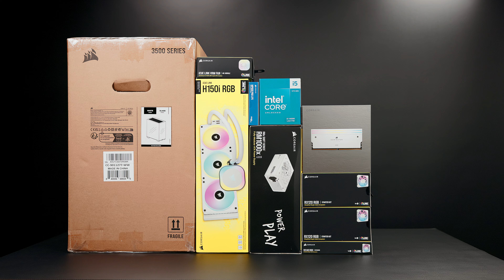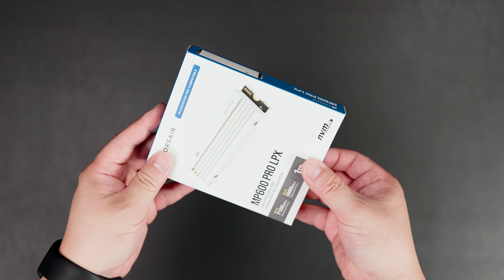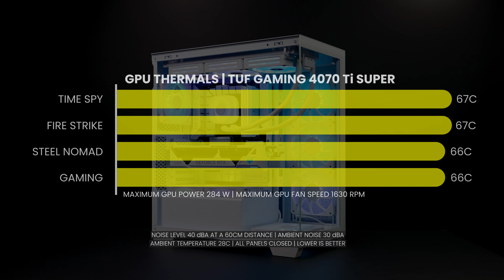All White Gaming PC Build | Corsair 3500X iCUE Link | Asus TUF BTF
I recently built an all-white gaming PC using Corsair components, and I’m really happy with how it turned out.

The iCUE LINK system is a big improvement over Corsair’s older RGB setups. It uses extension cables to connect everything, and I was able to control all the fans, including the iCUE LINK H150i RGB White liquid cooler, with just one controller.

The cable management is super clean, and setting up the RGB lighting in iCUE was really easy.

With CORSAIR iCUE, using Asus Plugins allows you to control the RGB lighting of your motherboard and graphics card together in a unified interface.

This was also my first time using a BTF motherboard and graphics card. With no cables showing on the outside, they’re perfect for a neat and clean build.

Chapter

00:00 - Intro
00:38 - Motherboard Assembly
01:40 - CORSAIR 3500X White Overview
02:19 - CORSAIR 3500X White Assembly
05:39 - Cinematic Mode
07:22 - Thermals

Main Parts

Case - CORSAIR 3500X White
CPU - Intel 14600K
Motherboard - ASUS TUF Gaming Z790-BTF WIFI
GPU - ASUS TUF Gaming RTX 4070 Ti SUPER BTF O16G OC D6X 16GB White
CPU Cooler - CORSAIR iCUE LINK H150i RGB White
RAM - CORSAIR DOMINATOR TITANIUM RGB 32GB DDR5 DRAM 6000 CL30
Case Fan - CORSAIR iCUE LINK RX120 RGB 120mm PWM Fan Triple Starter Kit White x2
Case Fan - CORSAIR iCUE LINK RX140 RGB 120mm PWM Single Fan Expansion White x1
M.2 SSD - CORSAIR MP600 PRO LPX 1TB M.2-2280 PCIe 4.0 X4 NVME White
PSU - CORSAIR RM1000x Shift White

The total cost is approximately $2,700 USD.

Specs